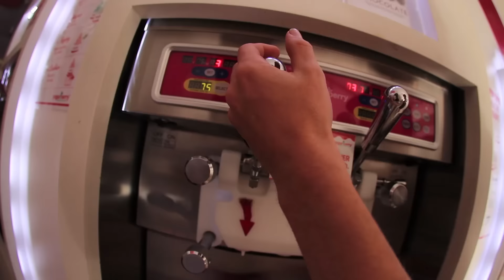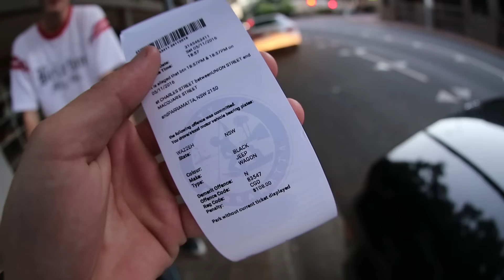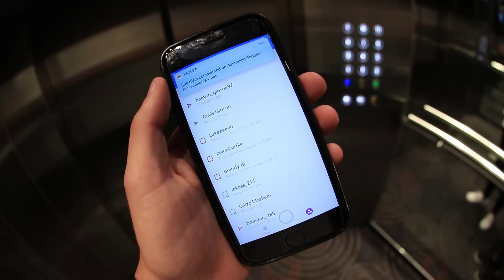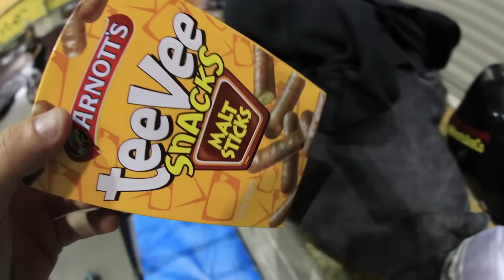TANNER FOX IS BACK FROM THE DEAD!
My homies Tanner Fox, Dylan Hawkins & Shaun Williams flew into Sydney for the Scooter Hut X Tanner Fox Meet and Greets, sadly they were cancelled the day before the flight due to some gnarly crowd situations and scares for his and the publics safety...

The boys had only had around 6 hours sleep across their whole stay in Aus, so they definitely needed to crash for a few hours... But i knew Tanner had been struggling to ride anymore due to getting flocked at parks and literally not having the chance to drop in, so i opened up Monster for a private lock in session!

Dylan is a snowboarder and literally landed his first flip to the resi as soon as we got to Monster, But his goal was to learn flairs and I've never seen someone learn them so easy!

Comment what video ideas you have for me, the riders you'd like to see more of or the skateparks you'd like me to come and ride and ill try my best to get them done for you!

WHAT SCOOTER DO I RIDE?

ENVY SCOOTERS!

Instagram.com/EnvyScooters
Facebook.com/EnvyScooters
Twitter.com/Blunt_Scooters
Youtube.com/EnvyScooters
Snapchat.com/add/Envy_Snaps
EnvyandBlunt.com

WHERE ARE WE RIDING?

MONSTER SKATEPARK!

Instagram.com/MonsterSkatepark
Facebook.com/MonsterSkatepark
Youtube.com/MonsterSkatepark
Snapchat.com/add/MonsterPark
Monsterpark.com.au

WANT TO BE APART OF WAZZEH'S WEDNESDAYS?
JOIN THE KICK PROGRAM ON EVERY WEDNESDAY NIGHT THROUGHOUT THE SCHOOL TERM AT MONSTER!

SOOTH2 - Henrik3000

Please go and show some love on their pages!